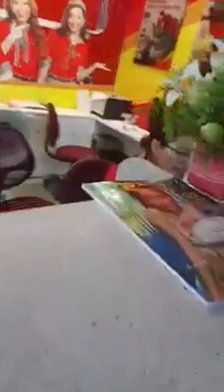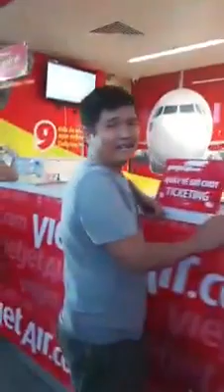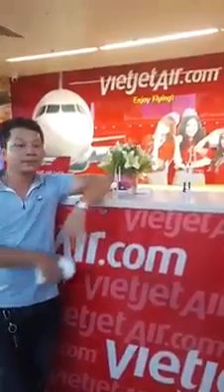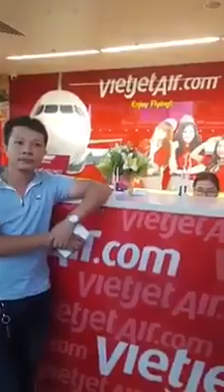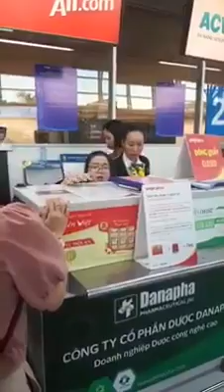VietJet Air chơi xấu khách hàng